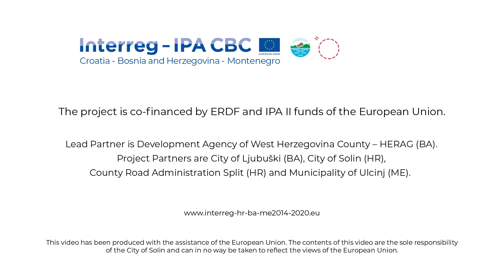HeritageREVIVED - Radionica za djecu